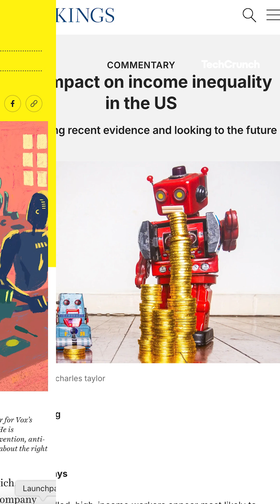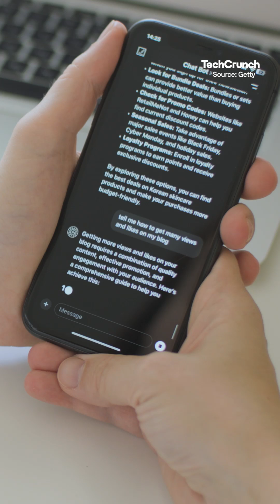Anthropic's Economic Futures Program will track the financial impact of AI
AI will impact all of us: socially, economically, and professionally. And Anthropic has just announced a program that will closely track all of those impacts, for better and for worse.